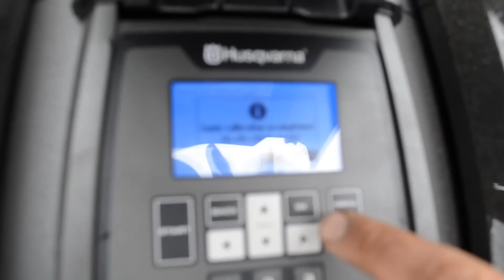Husqvarna Automower® 430X Challenge - Ballymena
Installation of a Husqvarna Automower® 430X in Ballymena Ballymena for the Husqvarna Automower® Challenge.

Find out how the Automower® can make your gardening easier. call Geoff Wylie on: 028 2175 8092 today